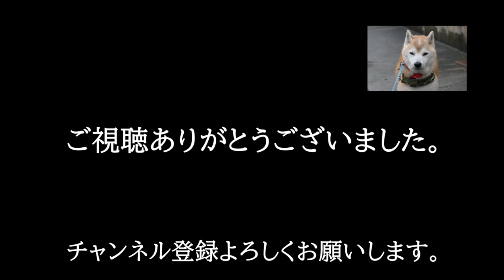柴犬ゴンと雨上がりの夕方散歩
柴犬ゴンの日常の散歩風景。
花や生き物など散歩の途中で自然観察をしながら歩いてます。
クサガメ、クマゼミがいました。

ゴン太郎の散歩中の自然観察や自宅裏用水路の様子は
毎日、Twitterに投稿していますので、お時間のある時に御覧下さい。